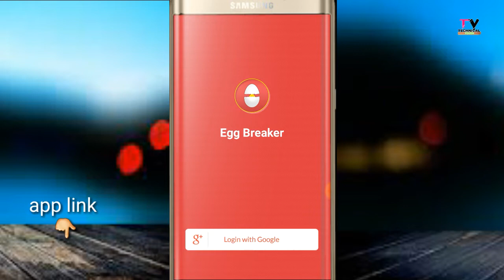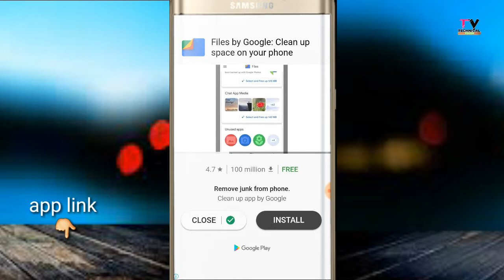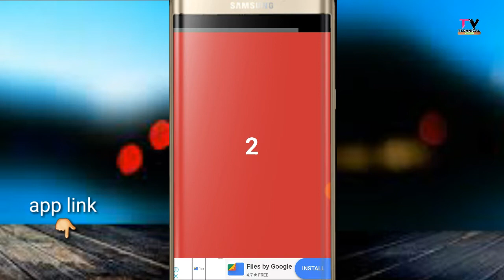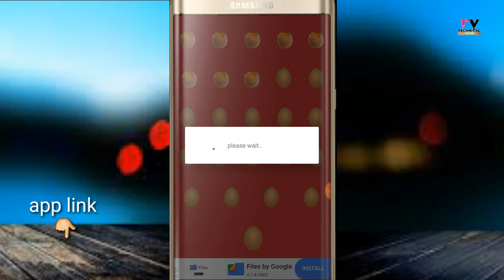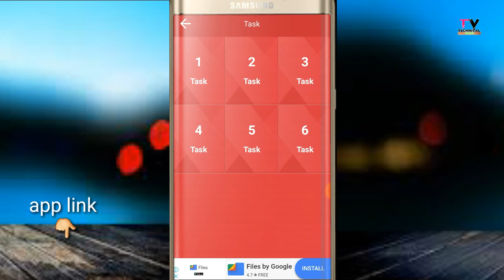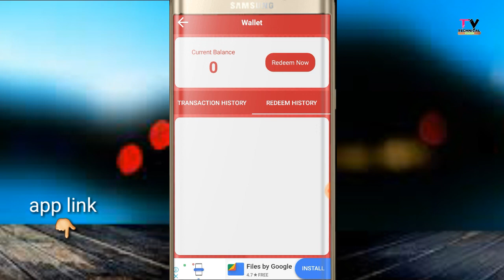फ्री मे पैसा कैसै कमाए/ / How to earn money online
Hiii
I am Rupesh kumar Walcome to my youtube channel technical youdh